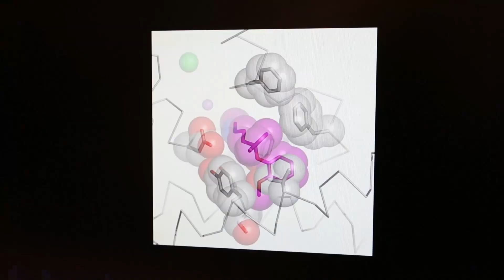Meet Isabelle Baconguis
Her lab is unraveling the molecular underpinnings of whole-body salt balance to better understand diseases such as hypertension.